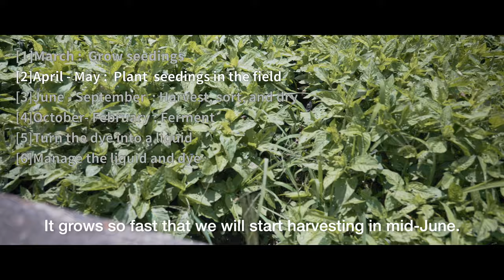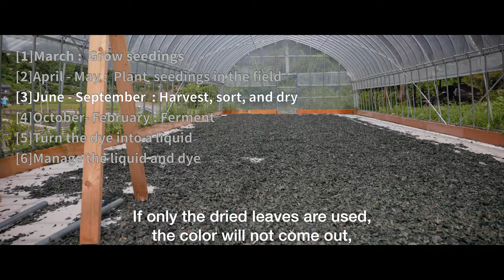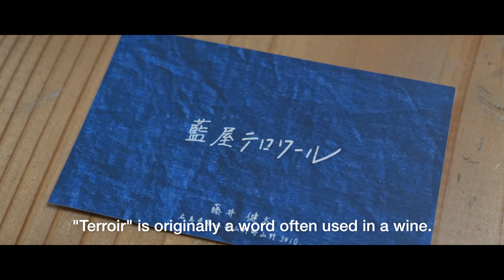The Secret Of Japan Blue | A story of an indigo dyeing craftsman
“Aizome”, the indigo dyeing has been deeply rooted in Japanese life. The unique and vibrant color, “Japan Blue” symbolizes the country. Also, this special color can be made only by a craftsman’s enormous amount of time, effort, and passion.

Last month, I spent a whole day with an indigo dyeing craftsman, Kenta Fujii in Fukuyama, Hiroshima prefecture. He quit a salaryman’s job in his twenties, moved to the small town called “Yamano” and started the indigo dyeing business. This time, I approached him about the secret of “Japan blue” and his thoughts on the lifestyle. Hope you enjoy this documentary film!

※ぜひ日本語字幕をONにしてご覧ください！
日本人の生活に深く根付いてきた「藍染(あいぞめ)」。武士の時代には「縁起の良い色」として好まれ、明治時代には海外から「ジャパン・ブルー」と称えられた、日本を象徴する色。職人の膨大な時間、労力、そして情熱によってのみ、その独特な色合いを作り出すことができます。

先月、広島県福山市の山野町にて藍染職人の藤井健太さんに一日密着取材をしてきました。彼は20代前半で会社員を辞め、この山野町に移住し、藍染ショップ「藍屋テロワール」を創業しました。今回の動画では、”ジャパン・ブルー”の秘密、そして彼のライフスタイルについて迫ります。このドキュメンタリーを見て、何か皆さんの心に響くものがあればと思ってます。ぜひお楽しみ下さい！

このチャンネルでは、主に日本の美しい景色や隠れスポットをご紹介しています。

■Special thanks
藍屋テロワール / Aiya Terroir
藤井健太 / Kenta Fujii

■Overview
0:00 Opening
1:30 Introduction 自己紹介
2:17 What is “indigo dye”? 藍染とは
3:30 The process to make Japan blue ジャパン・ブルーを生み出す工程
5:40 Why did he become a craftsman? 藍染職人になった理由
7:46 Thoughts on a challenge  挑戦についての考え
8:46 What is a country life like? 田舎暮らしについて
10:19 The future of Aiya Terroir 藍屋テロワールの未来
12:32 The color he can make only in this town "この土地でしか表現できないterroirを"

■my gear
Panasonic LUMIX S1(V-Log)
LUMIX S 24-105mm F4 MACRO O.I.S.
SIGMA 24mm F1.4 DG HSM ART Lens for L-mount